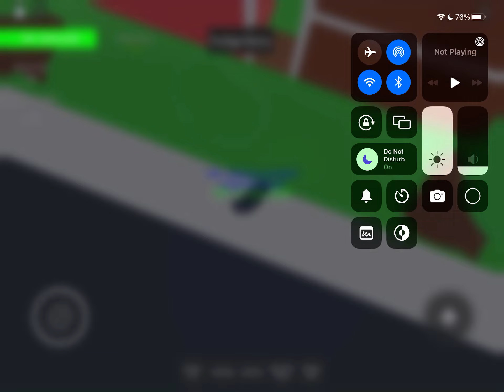I kinda suck